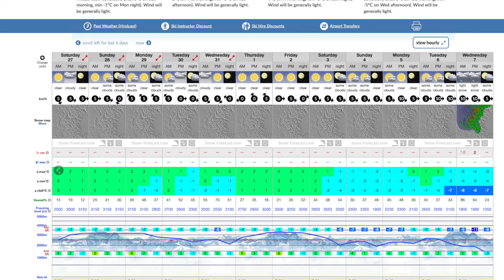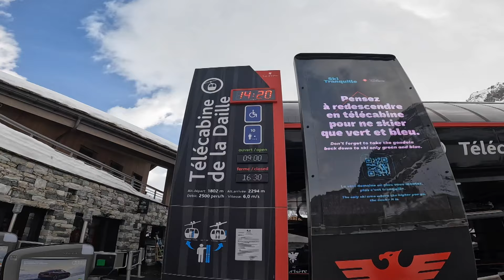MORE Crazy Weather Hits The Alps This Week! Snow Report Tignes/Val DÌsere 27/01/2024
MORE Crazy Weather Hit The Alps This Week! Snow Report Tignes/Val DÌsere 27/01/2024
☕️ Say Thank you for the videos and treat me to a coffee